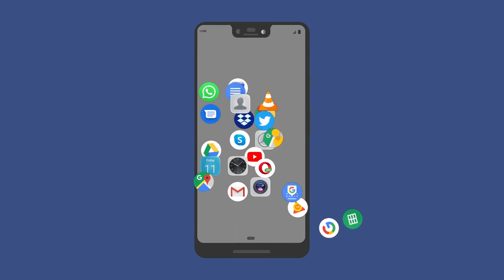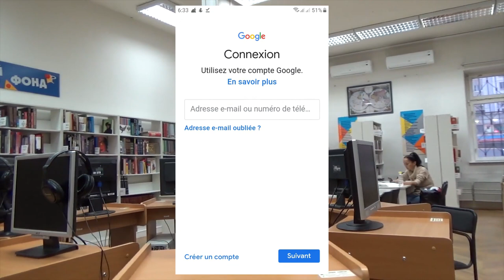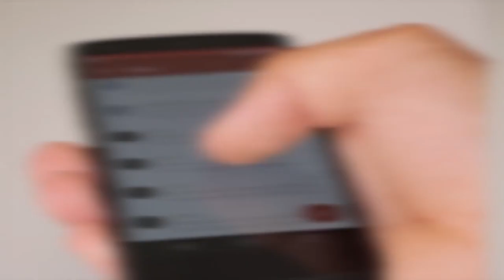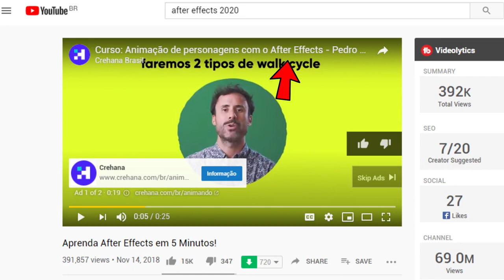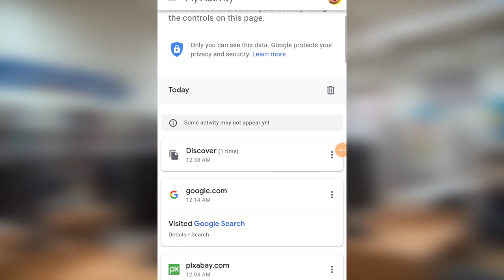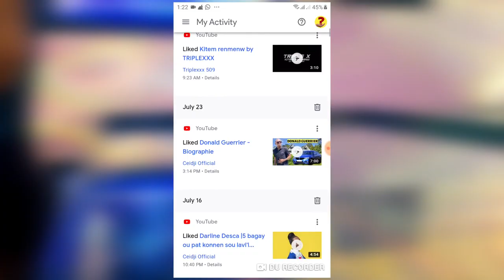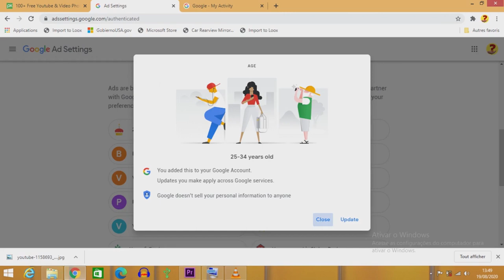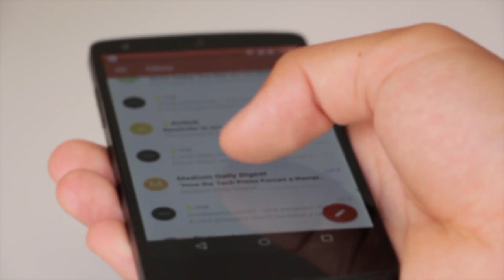Gade Tout Sa Google Konnen Sou Ou !!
Lyen pou konfigire piblisite google yo

Lyen pou verifye tout kote ou te ale